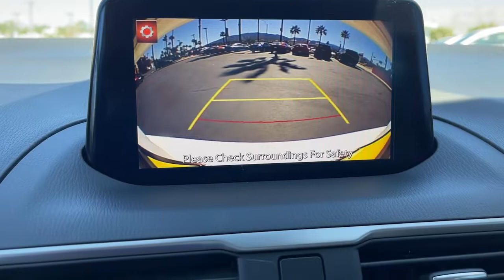2018 Mazda Mazda3 Riverside, Temecula, Loma Linda, Orange County, Corona, CA H11457A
Snowflake White Pearl Mica Used 2018 Mazda Mazda3 available in Corona, California at Cardinale Way Hyundai Corona. Servicing the Riverside, Temecula, Loma Linda, Orange County, CA area.

CARFAX One-Owner. Clean CARFAX. Snowflake White Pearl Mica 2018 Mazda Mazda3 Sport FWD 6-Speed Automatic SKYACTIV-G 2.0L 4-Cylinder DOHC 16V ONE OWNER, BLUETOOTH, REAR VIEW CAMERA, MP3 CAPABLE, KEYLESS ENTRY, CLEAN CARFAX, LOCAL TRADE, **MANAGER SPECIAL**, **MAZDA CONNECT**, Mazda3 Sport, SKYACTIV-G 2.0L 4-Cylinder DOHC 16V.brbrRecent Arrival! Odometer is 3971 miles below market average! 28/37 City/Highway MPGbrbrAwards:br  * 2018 KBB.com Brand Image AwardsbrExperience the Cardinale Way difference. We develop outstanding relationships where everybody wins. All prices are plus dealer installed Protection Package for $1485.00. Proudly serving Inland Empire, Corona, Riverside, Ontario, San Bernardino, Orange County, Yorba Linda, Chino Hills 92882.